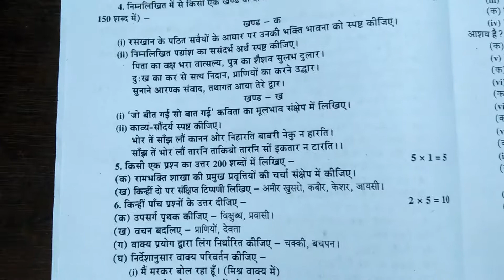CLASS XI HINDI 2015 QUESTION PAPER WITH MCQ ANSWER